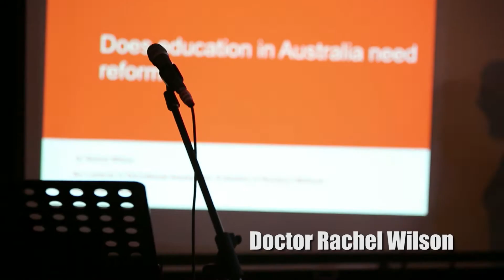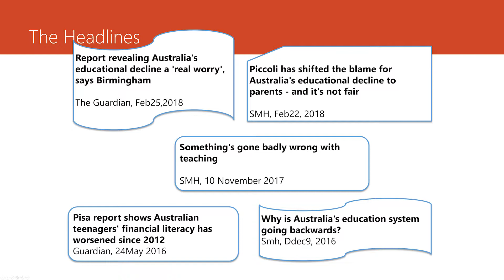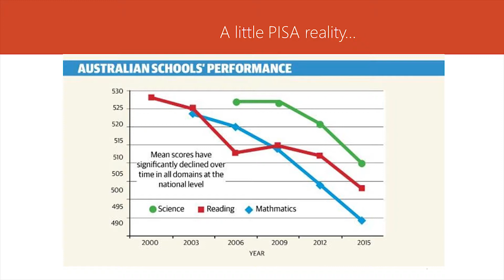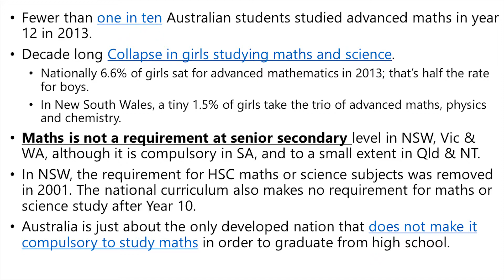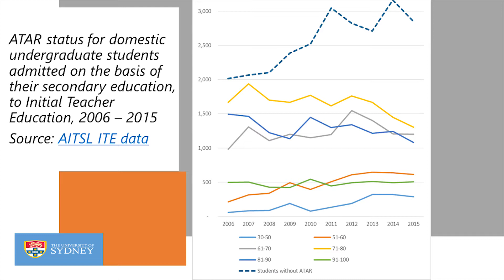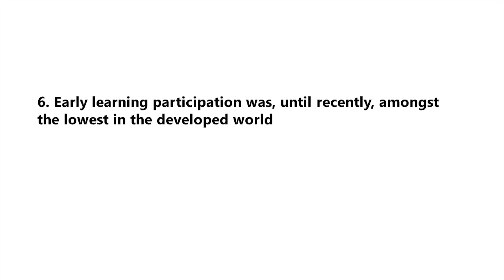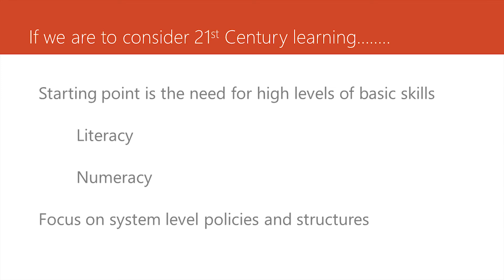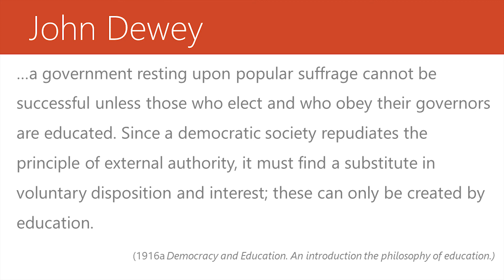DOES EDUCATION IN AUSTRALIA NEED REFORM? - Dr Rachel Wilson - 08/03/2018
Join two Sydney University educationalists and researchers, Professor Michael Anderson and Dr Rachel Wilson for a discussion on how we are educating Australians and if we could be doing better.

Venue 5 mins from Central station. All welcome. Bar opens at 6pm.